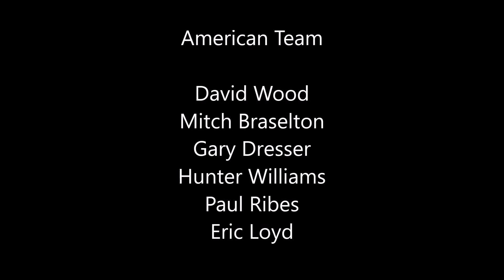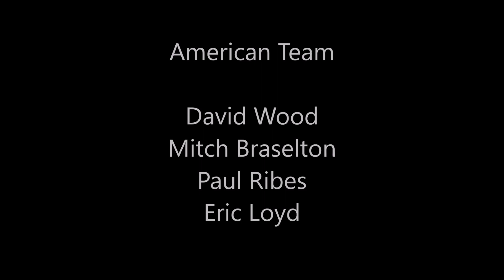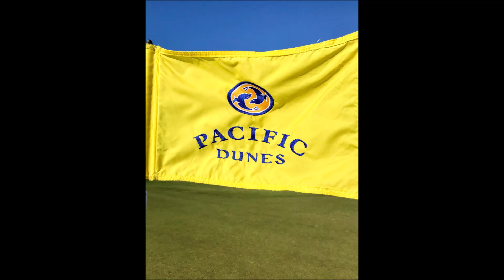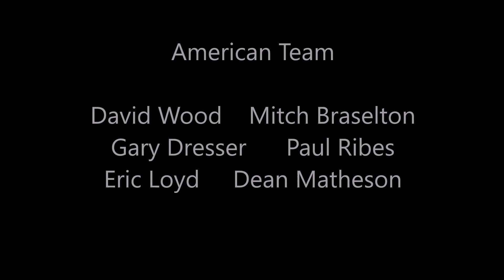See The World Tour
Our golf trip through the years.